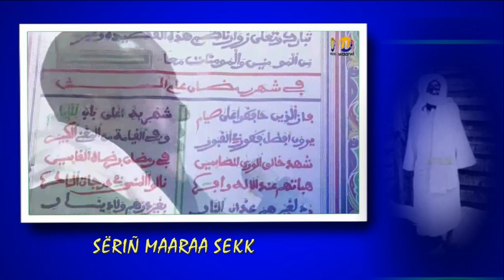SERIGNE RAMA SECK KHASSAIDE